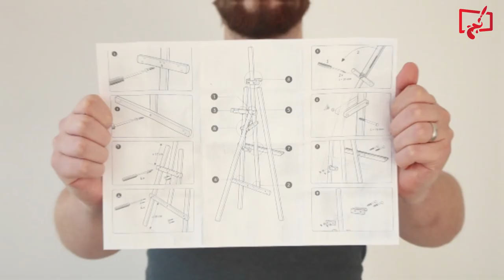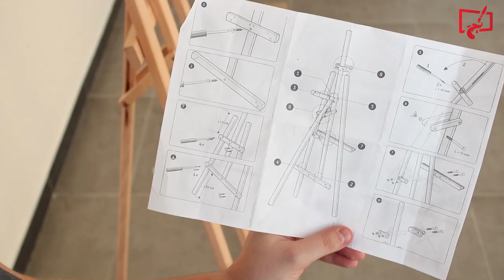How to fold easel for painting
How to put together easel for paintings .